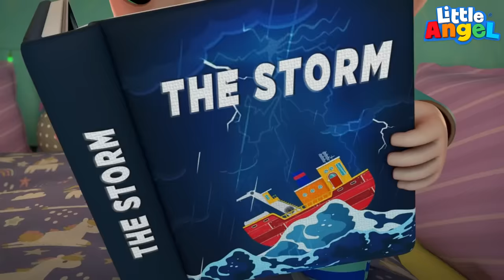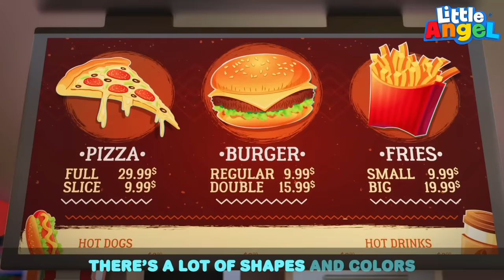Learning How To Swim! + More | Little Angel Kids Songs & Nursery Rhymes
Baby John learns how to swim with the help of his family. Jack and Jill show him how to jump into the water and dad help him stay afloat. He doesn’t need to be afraid of water anymore! Enjoy this new Swimming Song by Little Angel.

Song List
00:00 Learn To Swim
03:54 Yucky Song
07:15 Storm Go Away
11:12 Play Safe At The Playground
15:14 Getting Lost Song
18:47 Why Not Me
22:50 Beach Day Adventure
26:10 Clean Up Trash Song
29:48 Choo Choo Song
:33:25 Class Pet Song

Song Lyrics

SWIMMING SWIMMING SWIMMING IN THE POOL
IF I CAN DO IT ON MY OWN THAT WILL BE COOL
SWIMMING SWIMMING ALL DAY LONG
I CAN LEARN THE SWIMMING SONG

FIRST YOU HAVE TO JUMP IN
IF YOU WANT TO SWIM SWIM
JUMP JUMP JUMP RIGHT IN
YOU CAN LEARN TO SWIM SWIM SWIM!

NOW YOU HAVE TO  FLOAT, FLOAT
FLOAT JUST  LIKE A BOAT, BOAT
JUST KEEP FLOATING ON THE TOP
LIKE A BOAT ON THE WATER TOP

TAKE A DEEP BREATH IN IN
HOLD YOUR BIG BREATH IN IN
HOLD IT TO GO UNDER
UNDERNEATH THE WATER!

MOVE YOUR ARMS AROUND-ROUND
MAKE A SPLASHING SOUND, SOUND

HOLD YOUR BREATH KICK KICK KICK
MOVE YOUR ARMS NICE AND QUICK!